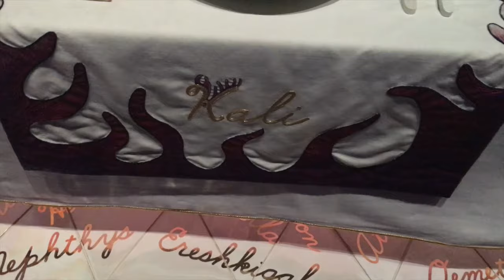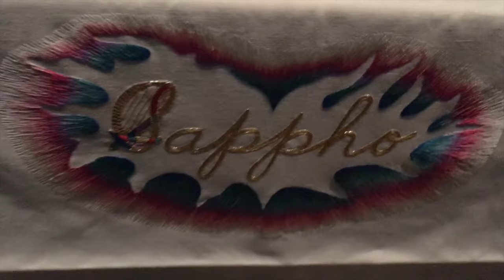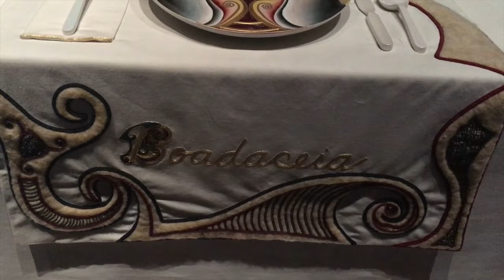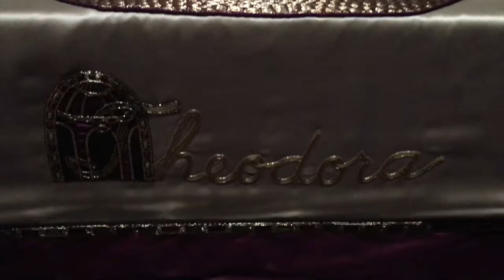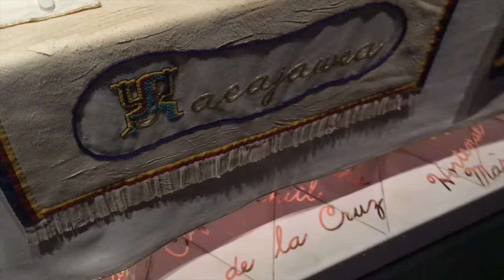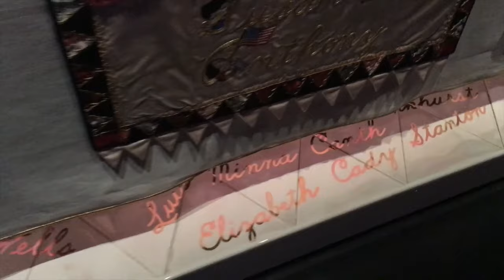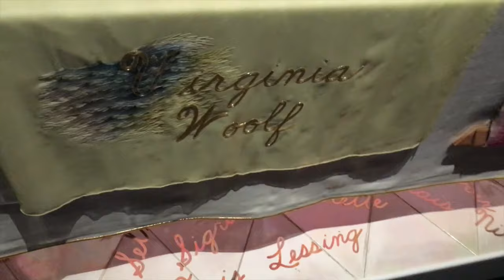Judy Chicago's The Dinner Party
This video takes you on a video tour of Judy Chicago's seminal feminist piece from the 1970's, "The Dinner Party" in it's permanent instillation at The Brooklyn Museum.  To check out a full video of Judy Chicago talking about the making of "The Dinner Party" and the specific imagery of each place setting, check out this video

For more information about my art classes visit kristygordoncourses.com